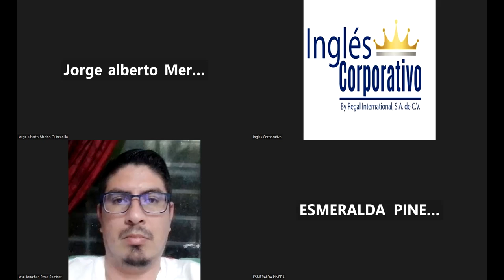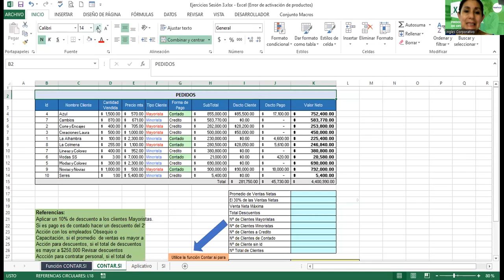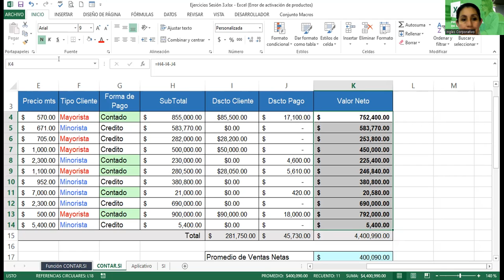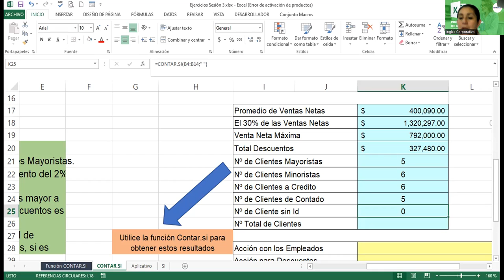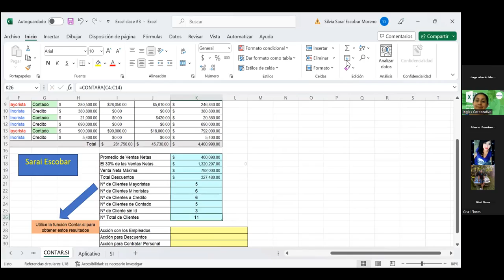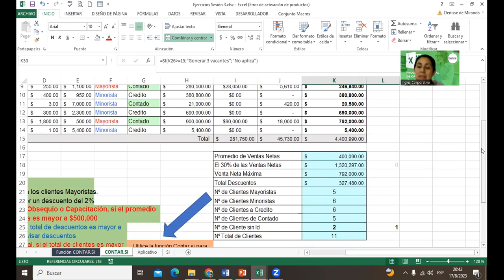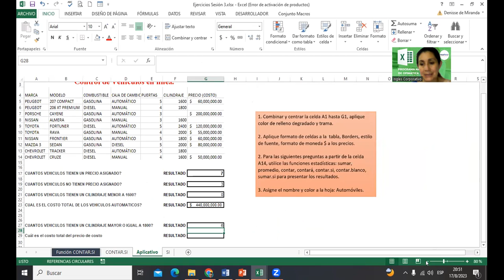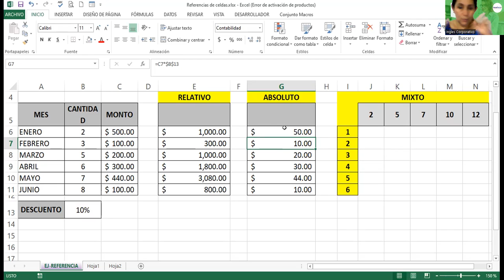Sesión4-17082023-EXI-01-8-9-PM-08-23 -Alvarado-Referencias a Celdas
de manera presencial y virtual, con una amplia oferta aEXI-01-8-9-PM-08-23  cadémica.